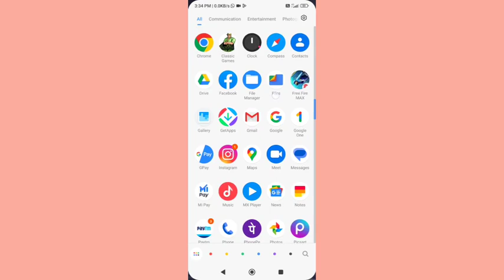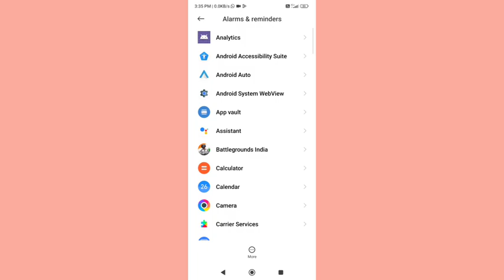alarm & remender set kaise kare Poco x3, alarm & remender setting Poco x3